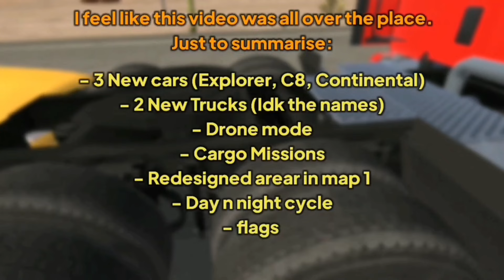New Car Parking Multiplayer Updated / New Features You Might Not Have Known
funny glitches
CHECK US OUT ON INSTAGRAM⬇️

DOWNLOAD LINKS

MUSIC DETAILS